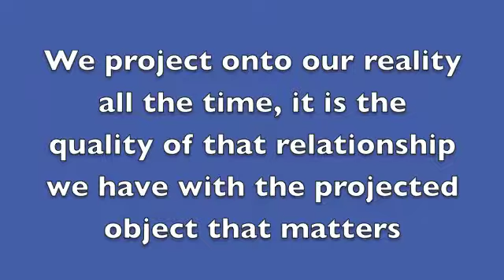A Consciousness Moment: Projections Part 1 with Dr. Melissa Lowe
This is an educational series of videos discussing topics on spirituality, consciousness, psychology and the awakening process. This video is the first part of a two part series on Projections. Dr. Melissa Lowe is the author of "Apocalypse of the Mind: Transforming Ego into the Stillness of Consciousness".